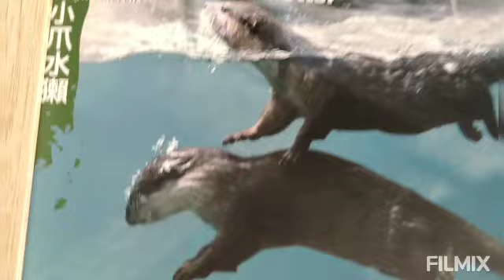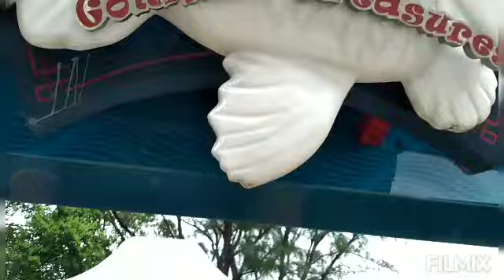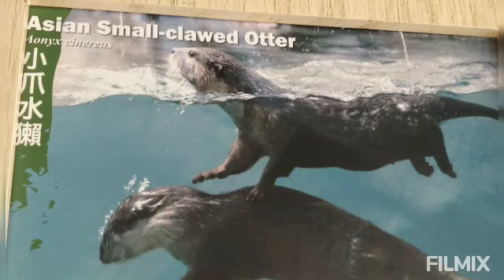The Red panda and the Otter